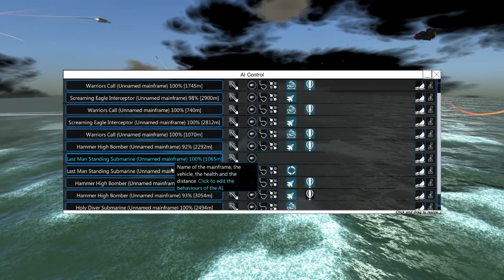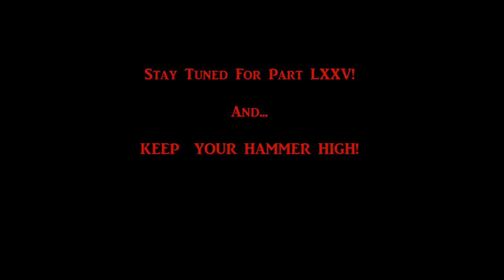Dama Does From the Depths Quest for Neter Part 74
All the craft I have that I have built that are shown here can be found on my discord @